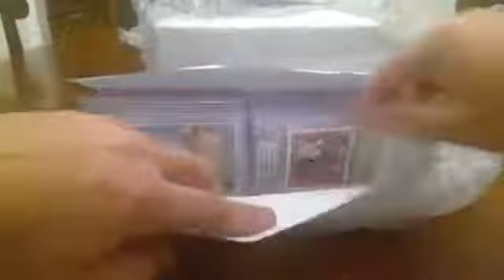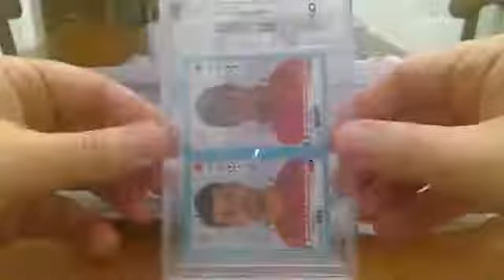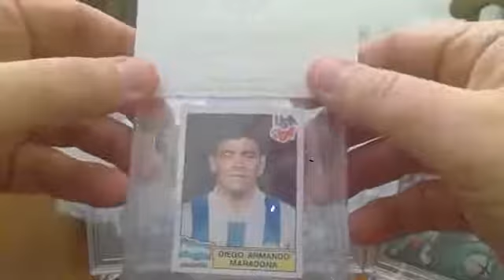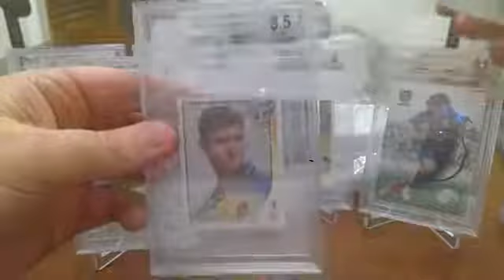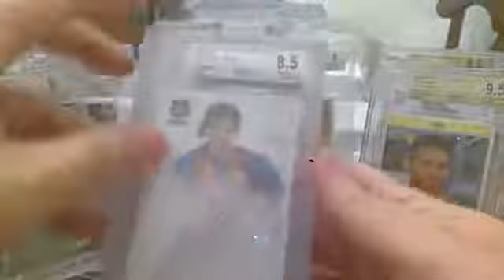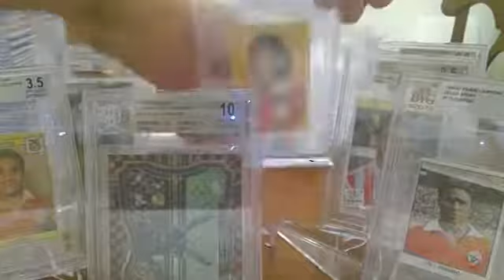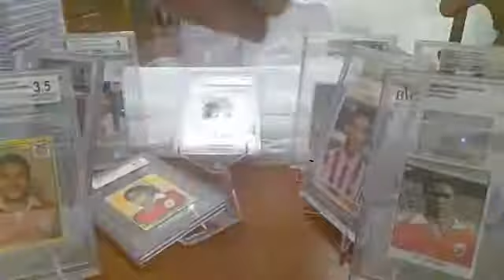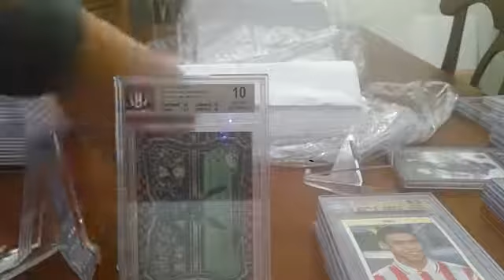UNBOXING of more than 100+ Soccer cards and stickers sent to Beckett Grading Services!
UNBOXING of more than 100+ Soccer cards and stickers (Ronaldos, Messis, Maradonas etc...) sent to Beckett for Grading!